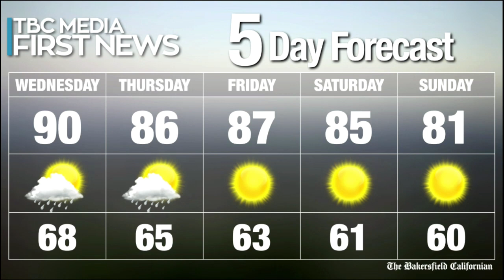TBC First News 10-14-15: Stockdale Football Coach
Stockdale High School's head football coach, Brett Shelton, was recently suspended. Sports reporter Trevor Horn was in for TBC First News to talk about the latest.